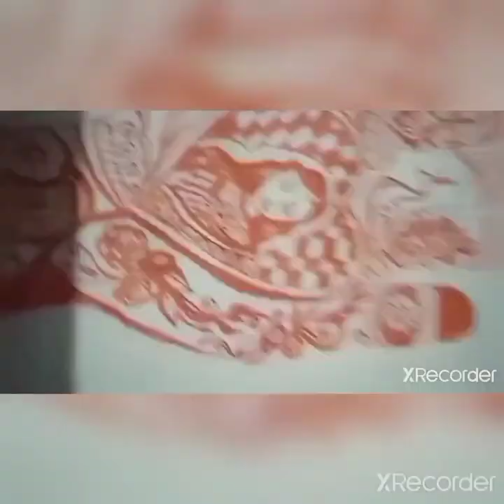latest trendy bridal mehndi design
lates trendi bridal meahndi design
# bridal face Meahndi design